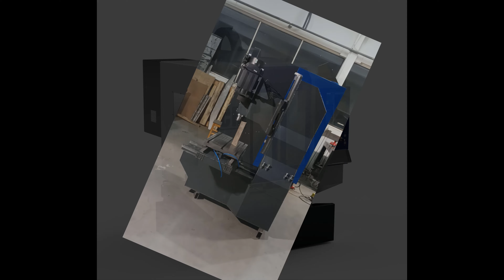Projekt P2 - film z montażu.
Kompletna mechanika Centrum frezarskiego P2 ( bez magazynku i siłownika wrzeciona oraz zabudowy).
Wersja Bt30 8000obr napęd serwem AC 5,5kw 6000obr. Dostępne też wersje BT40 6000 obr. Servo 7,5KW, lub  z dwoma przełożeniami 3000 lub 9000obr.
Napę serwa AC 750W Vector + Encodery liniiowe 0,005mm.
Pole pracy 520*420*420mm. Magazynek  12 narzędzi.
Prowadnice wałeczkowe 35mm w klasie H, podówjne nakrętki 25*10.
Stół teowy z pełnego żeliwa ggg50.
Masa tego co na filmie 1700kg.
Dzieki temu że jest to pierwsze centrum produkowane przez nas seryjnie, jesteśmy w stanie zaproponować profesjonalną maszyne w cenie na dziś od 96000 netto. W tym momencie składamy też drugą sztukę  BT40 na kulkowych 30 z wrzecionem z przekładnią 2 stopniową.